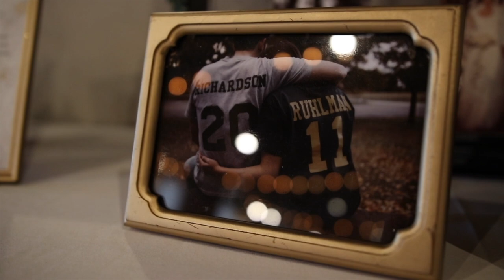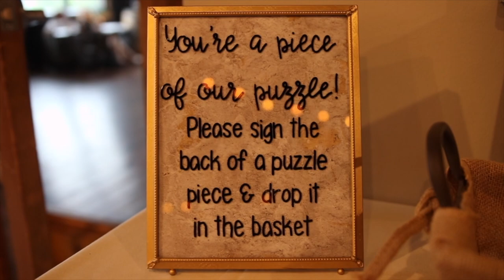Beth + Jordan Wedding Film